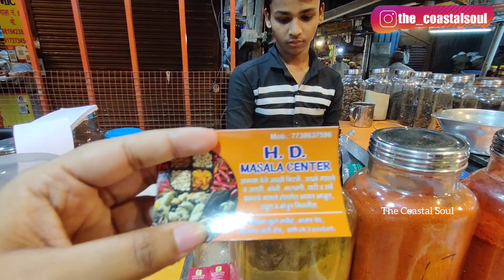Grateful for my YouTube family♥️ | Diwali shopping | The Coastal Soul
Hey everyone ❤️
*Do comment in the comments section

Untill we meet in the next video